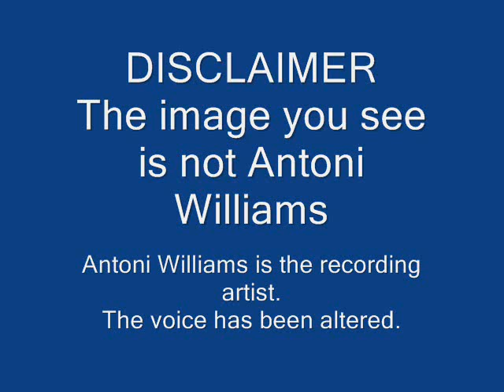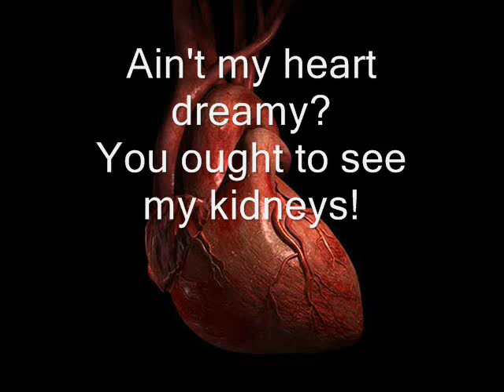Antoni Williams - Handsome Guy FAST Version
An even funnier Version of Antoni Williams - Handsome Guy